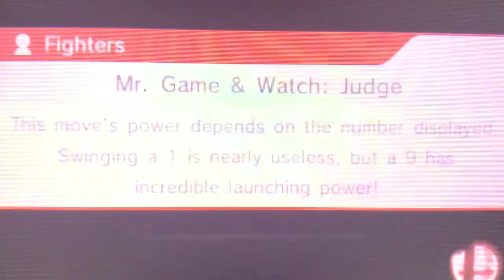Super Smash Bros 3ds, T.20 I’m Gaming, Mii Fighter Team, Team Blue VS Team Red, Plate Armor ⚔️ 26/35